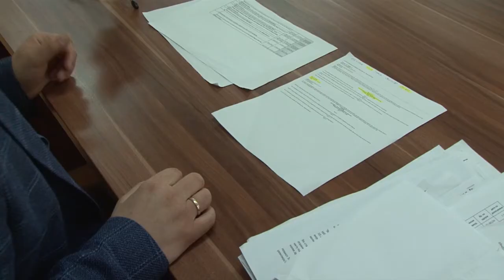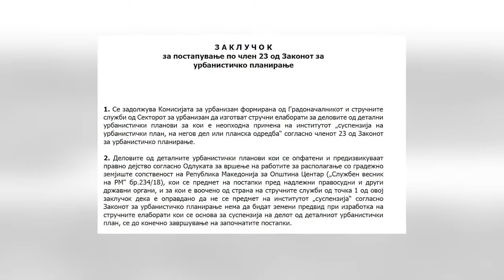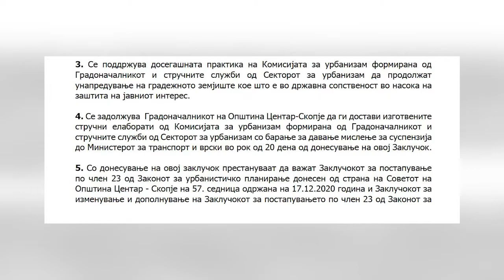Богдановиќ: Нема да си пукам во нога со суспензија на одредени планови!